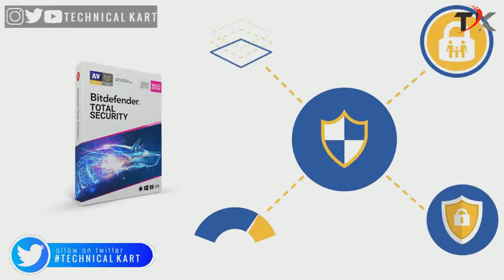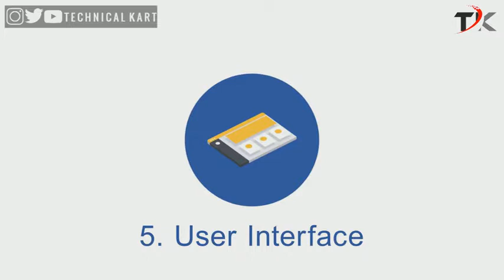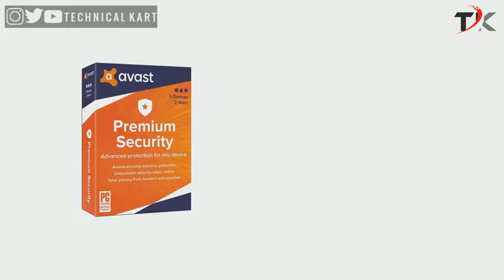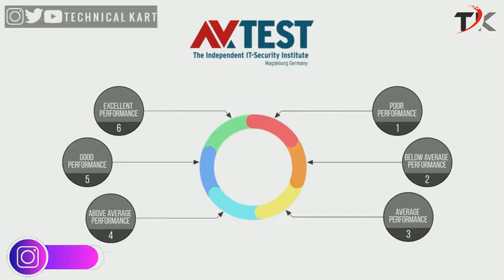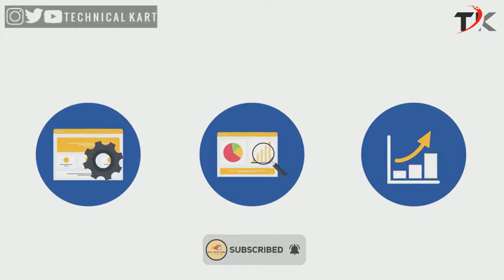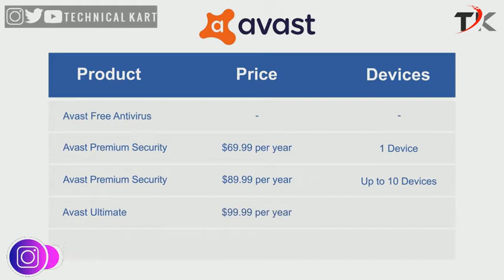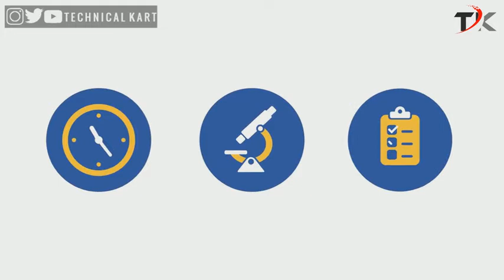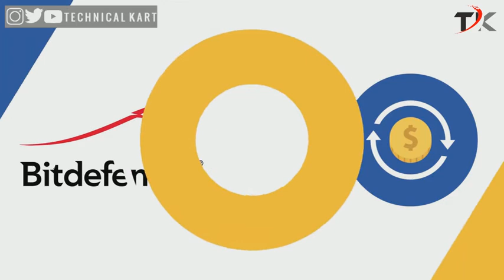Avast Antivirus Review 2020 | Best video Review (Ultimate, Premium Security) | By Technical Kart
Prefer Avast? Get it at a special discount on Avast

Do you know that the AV-TEST detects over 350,000 new malware samples every single day?

According to experts, cybercrimes are expected to cost the world over $6 trillion every year by 2021.

So it’s evident that you must get excellent antivirus protection to ensure the safety of yourself and your loved ones.

In this video, we took a deeper look at Avast, one of the most popular and well-recognized antivirus brands in the cybersecurity realm.

We looked at the feature-set of Avast’s products, namely Avast Free Antivirus, Avast Premium Security, and Avast Ultimate.

We also looked at how Avast fared in the recent independent lab tests conducted by AV-Test and AV-Comparatives, so you get a good idea of what it brings to the table in terms of anti-malware protection and system performance.

When reviewing antivirus software, we assess each brand on five different criteria:

1) Features
We look at the feature-set of both free and paid products to see how comprehensive and through it is. The more features included in the product, the more value you get.

2) Malware Protection
In this section, we look at how well a security product performed in the recent independent lab evaluations conducted by reputable labs.

3) System Performance
Under this section, we see how much impact a product puts on system performance. The less impact a product puts, the better it is for system performance.

4) User Interface
Is the user-interface easy and intuitive, or is it confusing or ugly?

5) Pricing
In this category, we look at the pricing structure to see if it is competitive and reasonable.

We have put a massive amount of time and effort into creating this amazing video for you. It would literally make our day :)
3) How to Install "Sony Vegas Pro 13" For 32 Bits in Windows 7/8/10 for Lifetime
You Can Comment Me For Making Any Other Technology Related Video

So, you can never miss any update from us.